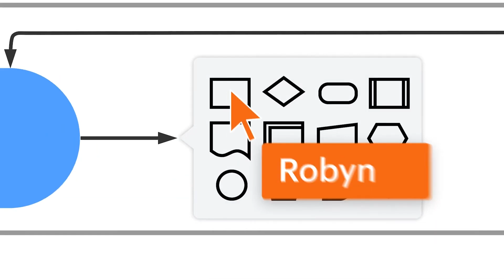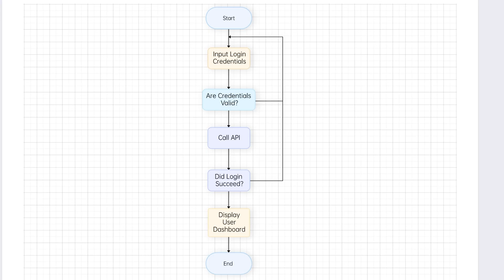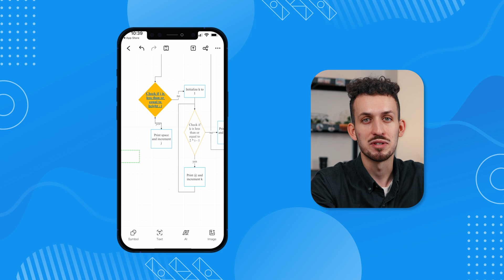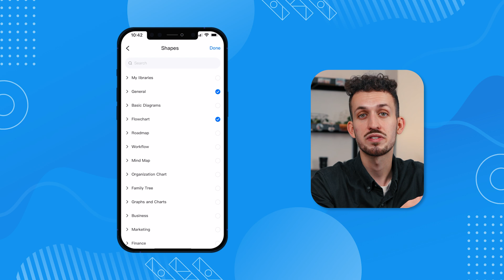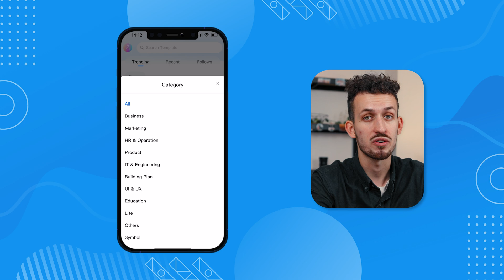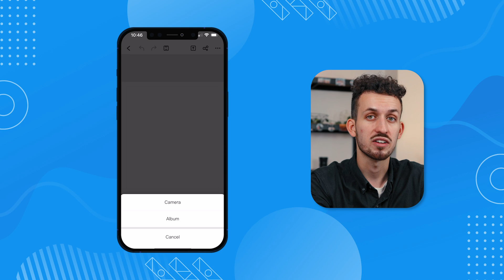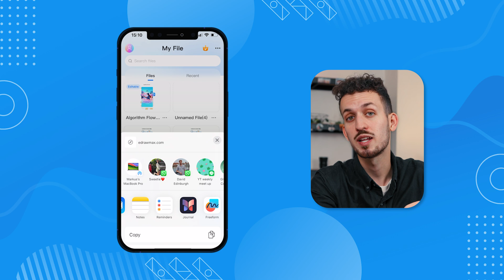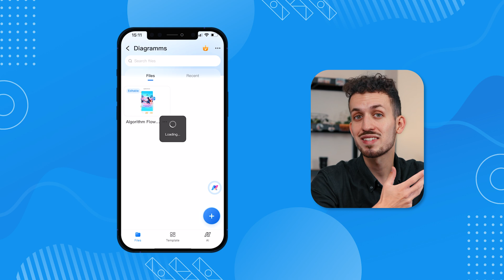Lucidchart Alternative EdrawMax App Review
Why should you choose EdrawMax App diagram software over Lucidchart software? Let me give you three reasons for that. EdrawMax app syncs seamlessly with your smartphones, and with its variety of templates and symbols, you'll never run out of creativity. But that's not just it; one of the best parts about using this flowchart software is its dedicated workspace that enables users to collaborate seamlessly across platforms. Keeping this in view, today’s Lucidchart vs. EdrawMax video will provide you with an overview of EdrawMax and how it streamlines your creative tasks.

Embark on a creative journey with Edraw's Mega Creativity Unleashed Giveaway!
Step 1: Follow @wondershareedraw on YouTube for an entry to endless creative possibilities.
From Feb 5 to Mar 4, Edraw unveils five winners weekly, offering two semi-annual licenses and three monthly licenses.
The grand finale on the 5th week unveils the last two lucky winners with perpetual licenses! Good luck, creative minds!

Timestamp:
00:00 Intro
01:00 Part 1. Giveaway
01:46 Part 2. Diagramming App
03:33 Part 3. 17000+ Symbols
04:10 Part 4. 20000+ Templates
05:16 Part 5. Image Insertion
06:13 Part 6. Collaboration
07:06 Sum

📌About Wondershare EdrawMax: EdrawMax is the easiest all-in-one diagramming tool that serves all your purposes. It provides a workspace for creating over 280 types of diagrams, including flowcharts, fishbone diagrams, UML diagrams, floor plans, and more. Accelerate understanding and drive innovation in multiple platforms. Try it free now!

🔔EdrawMax stands out as a comprehensive diagramming and design tool with a multitude of features to cater to various needs.
🛠️ As a viable alternative to Visio, EdrawMax offers compatibility and versatility.
🎨 The flowchart maker enables users to create visually appealing flowcharts, enhancing process visualization and communication.
💬 The mind map feature provides a creative platform for brainstorming and organizing ideas, fostering efficient idea development.
🧠 Leveraging advanced technology, the AI flowchart feature automates and streamlines the process of creating flowcharts, saving time and effort.
🤖 EdrawMax extends its utility to design with the floor plan feature allowing users to create detailed and professional floor layouts.
🏡 The all-in-one feature makes EdrawMax a one-stop solution for various diagramming needs, simplifying the creation of diverse visuals.
🔄 The easy-to-use flowchart feature ensures a seamless experience for users of all skill levels, fostering accessibility.
🌐 For network planning and representation, the network diagram feature provides a powerful tool.
📊 The organizational chart feature helps visualize hierarchical structures within an organization, enhancing clarity in team dynamics.
🚀Explore the limitless possibilities with EdrawMax and elevate your diagramming and design endeavors.

🔔At last, if you found this video helpful! Please give us a thumbs up 👍or leave a comment 💬 below!